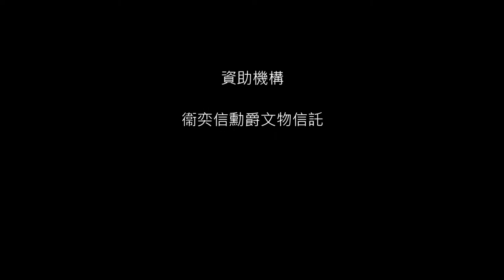EP41：禾桿草避彈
陳煥桃：大鵬半島原居民，負責游擊隊民間物資徵集，參與運送劉黑仔回鄉療傷。

禾桿草既是游擊隊的床墊，更是避彈「衣」。

明日預告：運送和保護文件